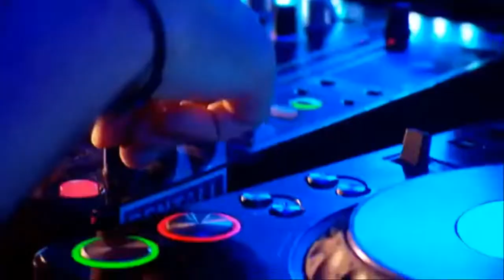Bad Boy Bill Ft Alex Peace Fast LifeOriginal Mix